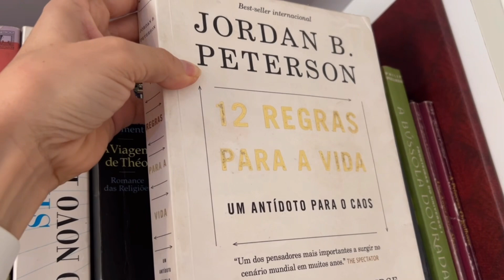Por que SE ARRUMAR mesmo ficando em casa? Razões para você fazer o mesmo!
➤ Vamos conversar sobre o porquê de ser importante se arrumar mesmo ficando em casa? Eu vou te dar várias razões para que você tenha atitudes de cuidados consigo mesma, ou seja, atitudes que tenham a ver com o que você considera 'se arrumar'. Vamos pra essa conversa que pode afetar todo seu entorno positivamente? Arrume-se, tire essa roupa velha! Tenha uma nova atitude e uma nova postura pro seu dia a dia em casa!
 🔻 Minha seleção dos MELHORES PRODUTOS
para a casa para você VIGIAR PREÇO 🔻

🛒 CORAGEM DE NÃO AGRADAR

🛒 12 REGRAS PARA A VIDA

🛒Assinatura Prime ( FRETE grátis + prime video + prime music)

🔻ASSISTA meu CURSO GRATUITO🔻
 'CASA LEVE' (são 12 aulas completas que vão revolucionar a organização das atividades domésticas e a sua forma de levar a vida):

🎥  LINKS IMPORTANTES  🎥

🔻Me Encontre🔻

🔻 baixe GRATUITAMENTE o e-book 🔻
'Cronograma da casa limpa', enviando um e-mail para (você receberá o e-book em resposta ao seu e-mail enviado e poderá baixá-lo e imprimi-lo).